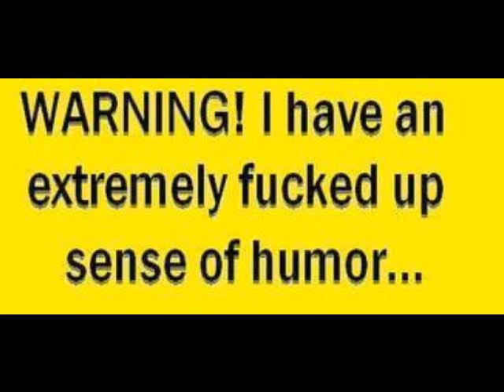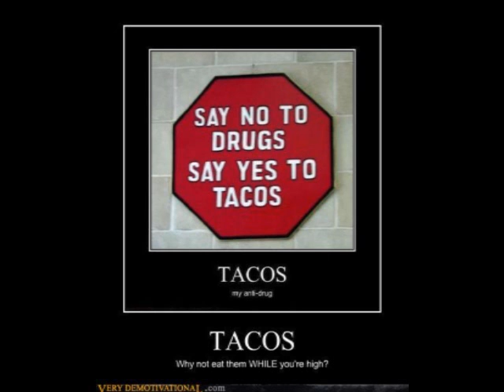BassHunter - Botten Anna (Real Original) (Random Pics)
the best version of botten anna. the k is more pronounced whic i think sounds better. i dont have any Bass Hunter pics so i just used wut i had